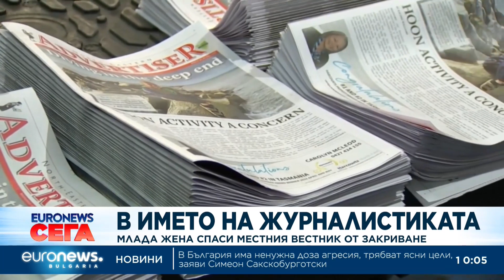Майка спаси от закриване 114-годишен вестник в Австралия